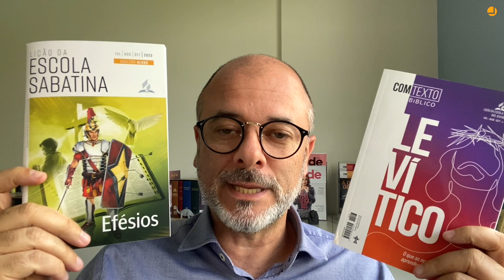Comentário da Lição (adultos e jovens): Vida moldada em Cristo | Pr. Michelson Borges